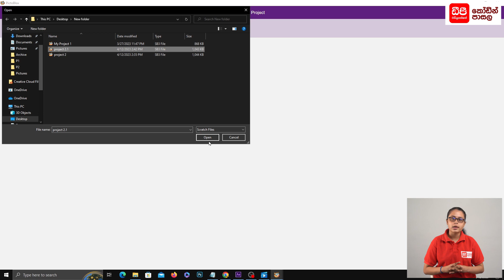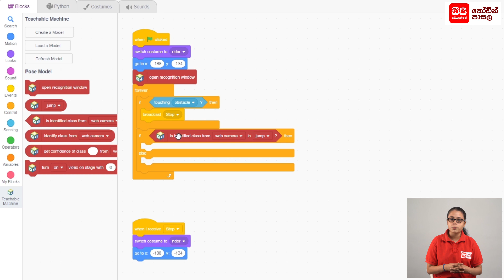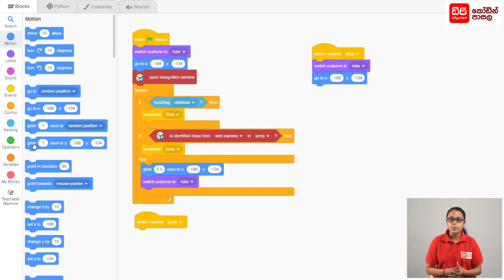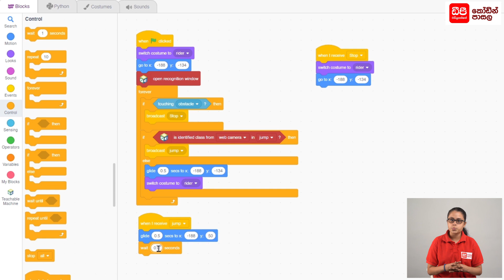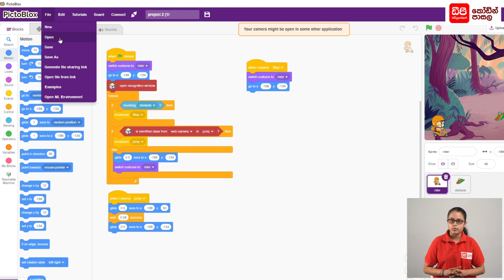2 3 Pose model එක අනුව rider game එක නිර්මාණය